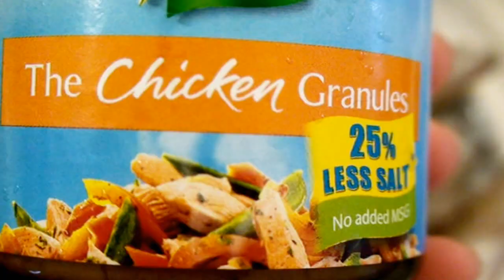Crispy Fried Squid | Fried Calamari 脆皮魷魚 - JosephineRecipes.co.uk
This is a music license (Inspire Acoustic) agreement
Capo Productions.